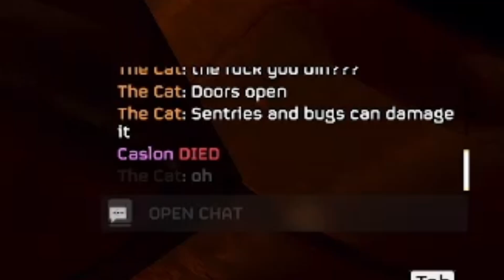Helldivers 2 is SO BACK.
Bad ammo.. super Earth's enemies within us foiling our plans... WE FINALLY PUT THEM TO WORK WHERE THEY BELONG!